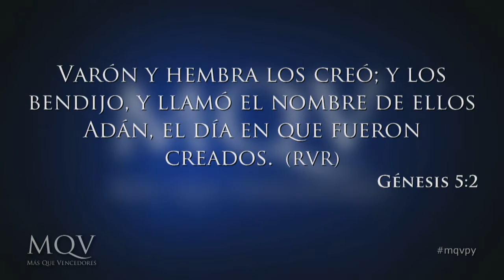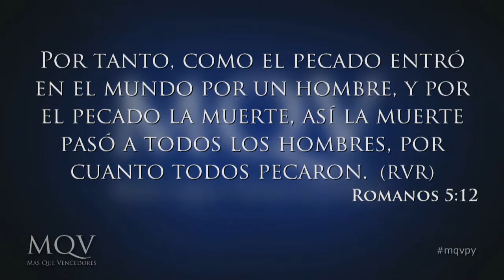TV027 Prédica del pastor Emilio Agüero ¿Qué recodamos en Semana Santa?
Prédica del 20-03-16 emitida el 27-03-16 por el canal 13